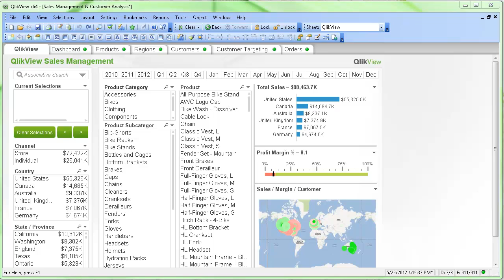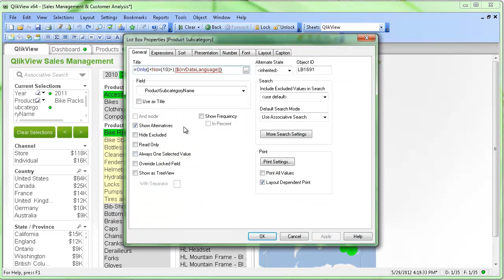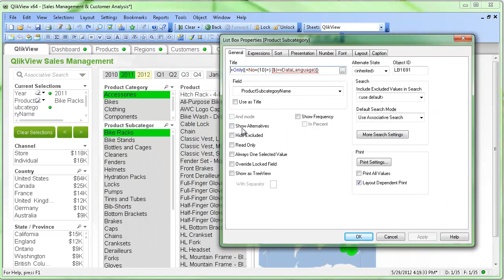Show Alternatives - The Power of Yellow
This video shows how to enable and use the Show Alternatives feature in QlikView